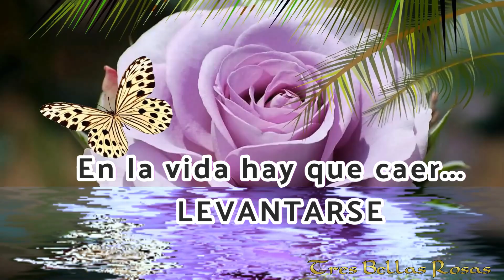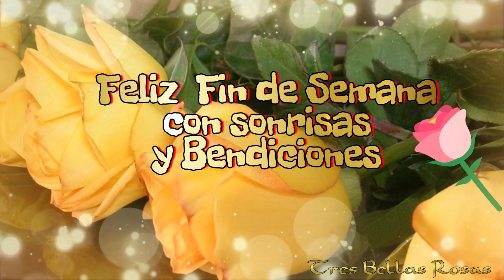MUY FELIZ VIERNES 💖y bonito Fin de Semana 🌹PARA TI 💝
💝AMOR 🌹FELICIDAD😍ALEGRÍA💌SALUDO
Subscríbete  a mi canal Tres Bellas Rosas 🌹🌹🌹